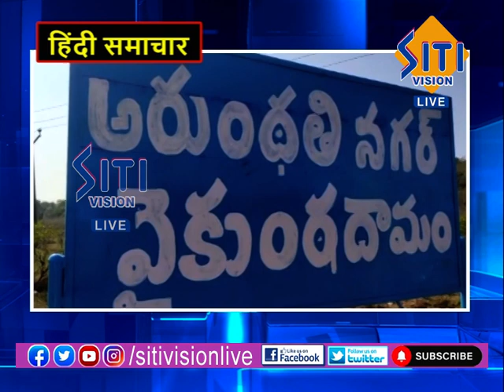HINDI NEWS BULLETIN 17-12-2021 8 PM || Siti Vision Live